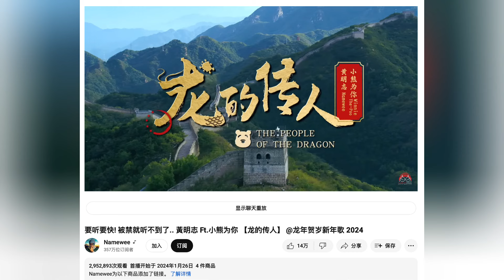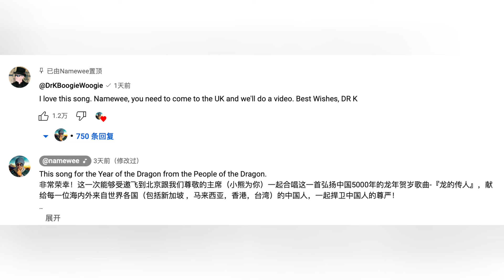习近平年关难过：英国网红钢琴家Dr.K邀《龙的传人》黄明志一起合作；"Don't Touch Her"一嗓子不止坑了队友，还帮另一群人集结在一起｜热点深度（20240130）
这期热点深度，来关注，马来西亚歌手黄明志的新歌MV《龙的传人》卷起的热度，此外，黄明志和英国网红钢琴家布兰登-卡瓦纳的最新网络互动，甚至带来了两人合作的可能性。